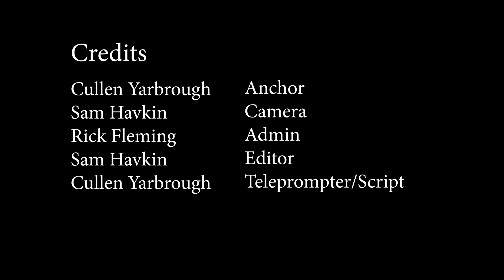WCTZ News Monday, Sept. 16, 2019